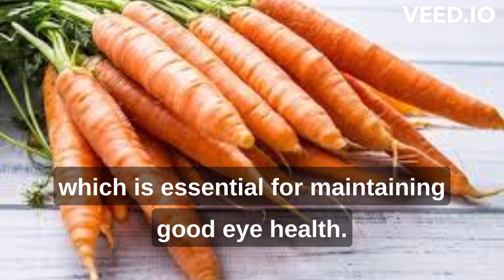Benefits of Carrot What Happens To Your Body When You Eat Carrots Every Day | Programming topic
Programming topic